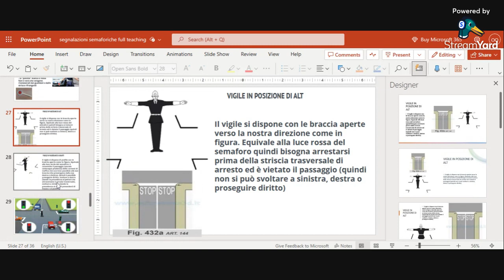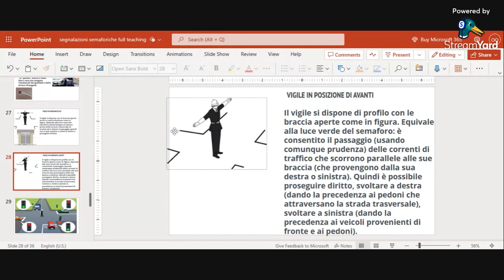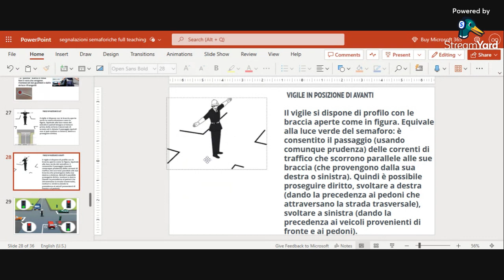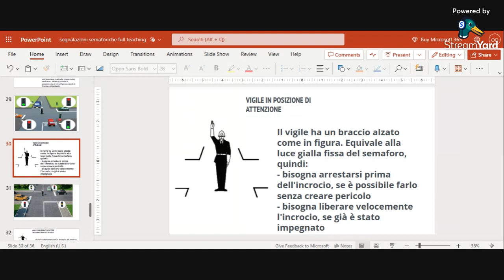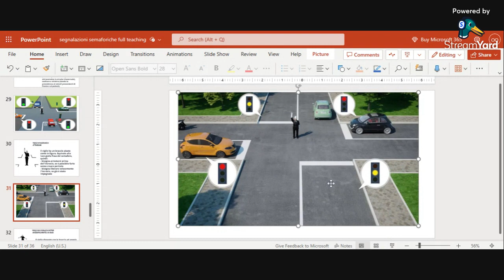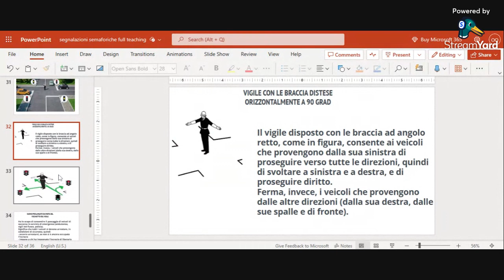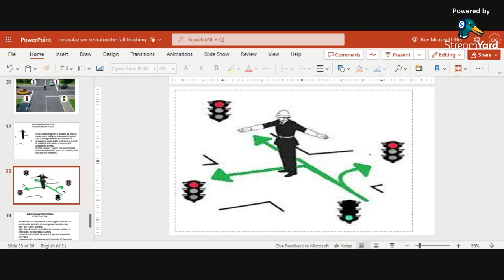Segnalazione Di Agente di Traffico/Vigile Con La Braccia Aperto---CHAPTER 7/ PART 7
What i explain can only compliment but not replace the theory exams, you can register in a school for more explanations, If you already have your license, Watch these videos to stay up to date on the rules of the highway code.